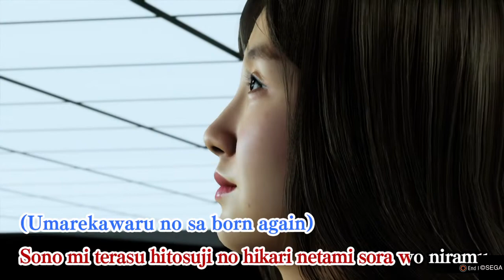Yakuza: Like A Dragon Karaoke Like A Butterfly